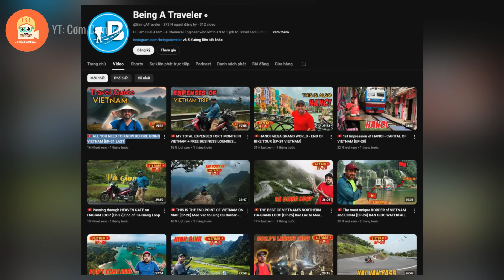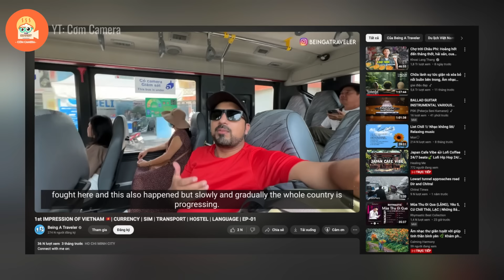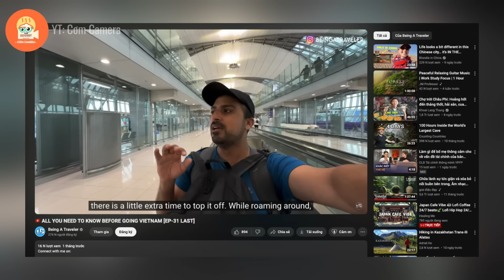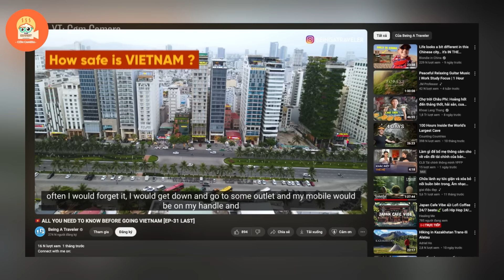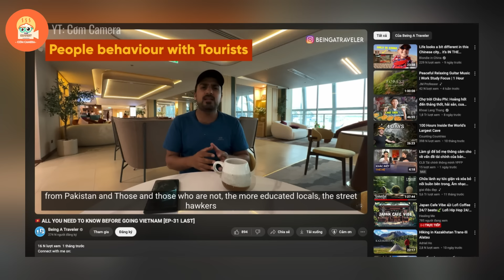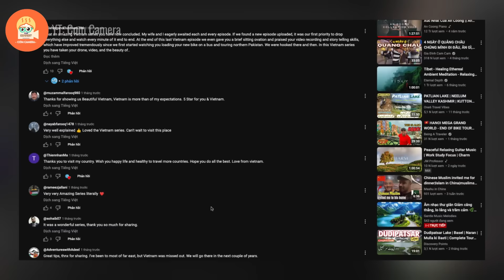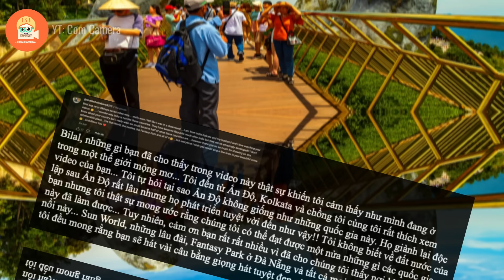Vloger Pakistan: đã bao giờ bạn đi bất cứ nơi nào mà không bao giờ có bạo loạn như ở Việt Nam chưa?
Nội Dung của video: Vloger Pakistan: đã bao giờ bạn đi bất cứ nơi nào mà không bao giờ có bạo loạn như ở Việt Nam chưa?